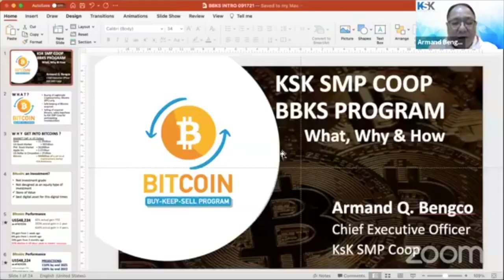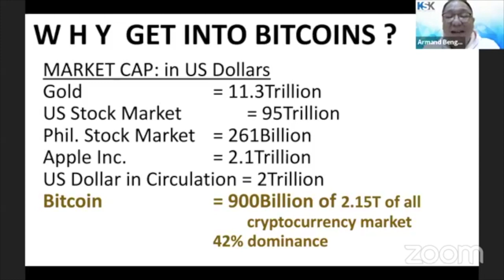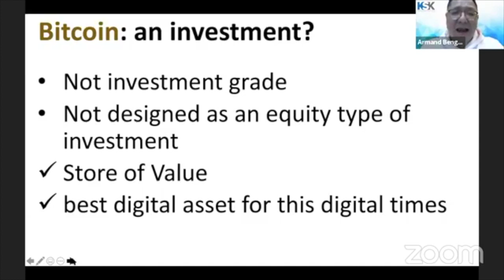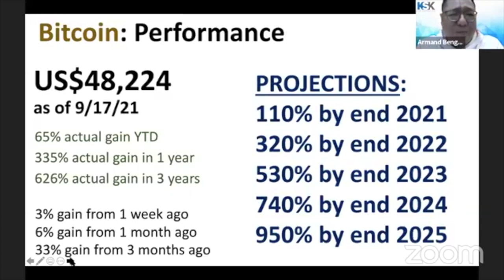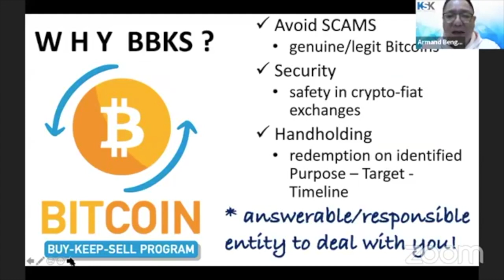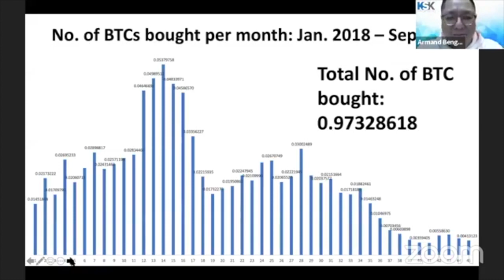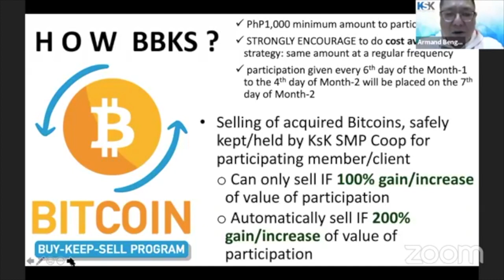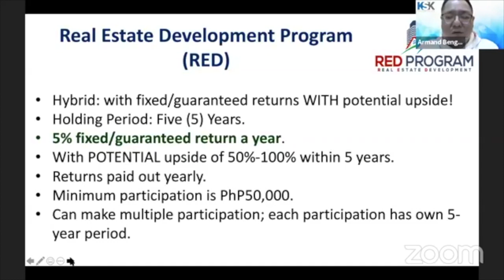Bitcoin Program for Every Juan! | Pisobilities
Learn more about KsK SMP Coop's Bitcoin Buy Keep Sell Program!